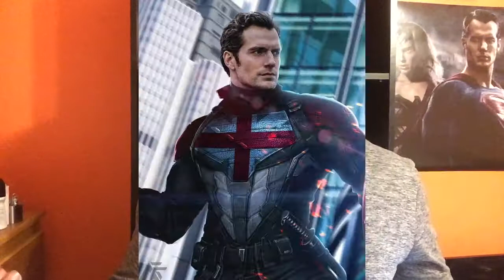Pop Cult Geekly Ep. 3 - DAREDEVIL, SPIDER-MAN & CAPTAIN BRITAIN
Pop Cult Geekly Episode 3

Welcome back Geeks. I am Josh and this is the Divine Comic Geek!

Alright for anyone who doesn’t know, I’m Josh, and on this channel, we talk about everything comic books, collectibles, music, manga, nerd memorabilia, pop culture and geek related.

Comicbook.com has confirmed the rumor of whether Charlie Cox would be playing Daredevil/Matt Murdock in the new Spider-Man 3 movie. Not only has this been confirmed, but he has also finished shooting on set as well for the movie. Whether this Daredevil is the same as the Netflix Defenders and Daredevil series or an entirely different take on the character though is unknown. They did however confirm that this Spider-Man movie would have Charlie Cox reprising his role as Daredevil and acting alongside Tom Holland’s Spider-Man. Now all we need is a definite yay or nay to whether Tobey Maguire and Andrew Garlfield will appear in this creating a multiverse Spider-Man Universe as well.

Liam Neeson,”Qui-Gon Jinn’ has announced he’s retiring from action movies.

HENRY CAVILL IN MARVEL STUDIOS?

Insider Daniel Richtman reports Marvel Studios is developing a film about Captain Britain and they want Henry Cavill for the role.

This is even more ironic considering the similarities of Superman and Captain Britain which despite the same abilities couldn’t be further opposites. From their colors to their nationalities. This will definitely be something interesting to see though if Marvel does indeed get Henry Cavill for this role, especially with fans still waiting on a Man of Steel 2 and the long awaited Season 2 of the Witcher series.